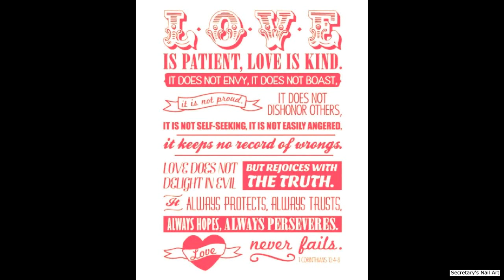Valentine's Nails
Valentine's Nail Art look using Pet'la - Textytext Stamping plate..

Editing program:
ezvid